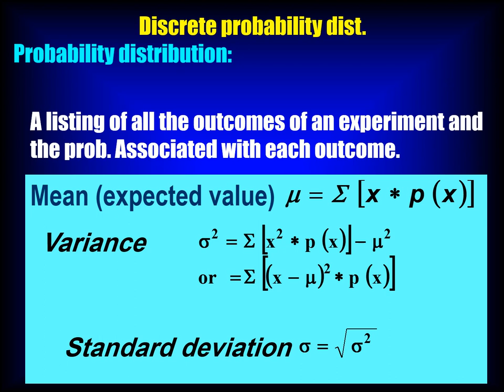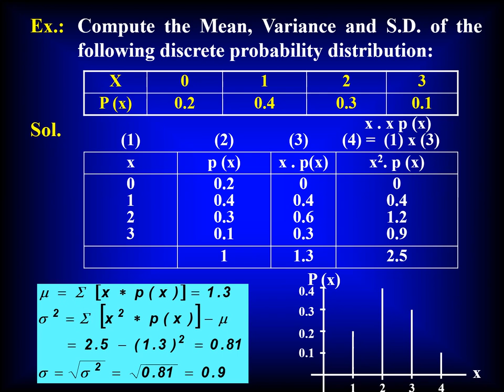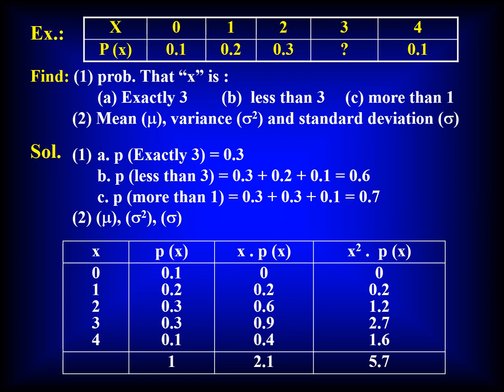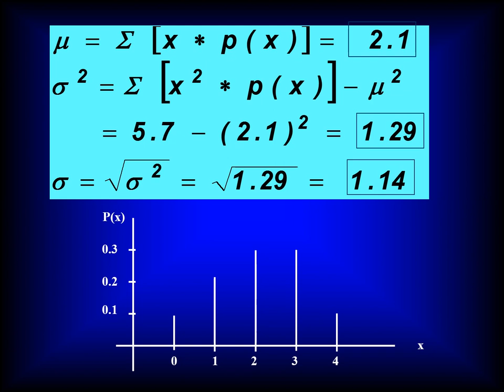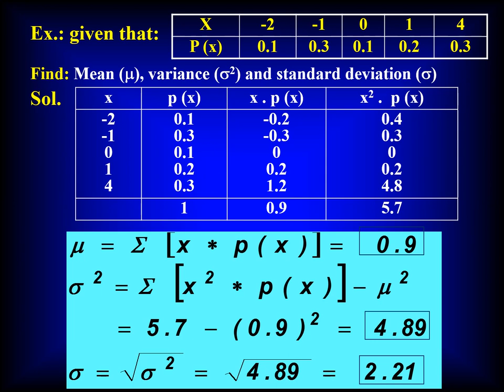الفرقة الثالثة – مادة دراسات تجارية باللغة الإنجليزية (إحصاء) - د/ ممدوح عبد العليم - 04